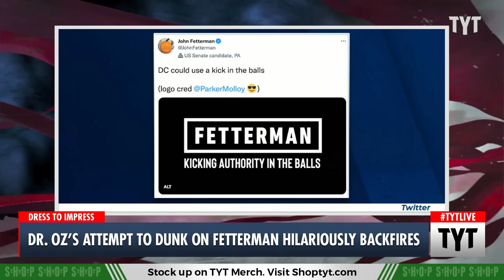Dr. Oz: "Fetterman Kicks Authority In The Balls"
Dr. Oz's attempt to dunk on John Fetterman backfires and immediately coins new slogan. John Iadarola and Cenk Uygur discuss on The Young Turks.

"Republican Senate candidate Mehmet Oz may have given Democratic rival John Fetterman yet another unintentional gift ― this time with a supposed insult that sounds more like a compliment, especially in Pennsylvania.

Fetterman, Pennsylvania’s lieutenant governor, often wears a hoodie ― something Oz seems to find unacceptable, albeit for a curious reason.

“When he dresses like that, it’s not an accident,” Oz said on the “Ruthless” podcast last week. “He’s kicking authority in the balls. He’s saying, ‘I’m the man. I’ll show those guys who’s boss.’”

220927__TA04_Dr_Oz_Attempts_To_Dunk